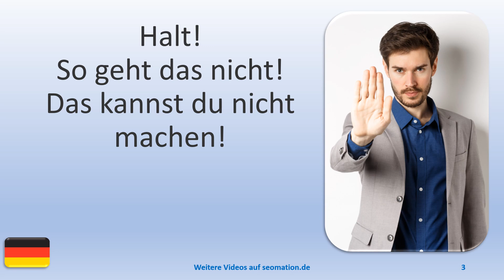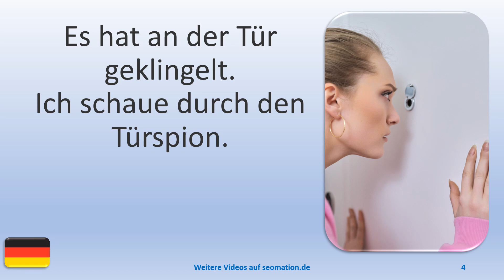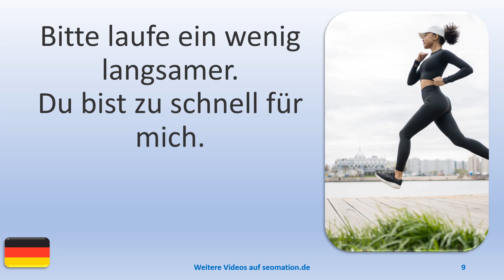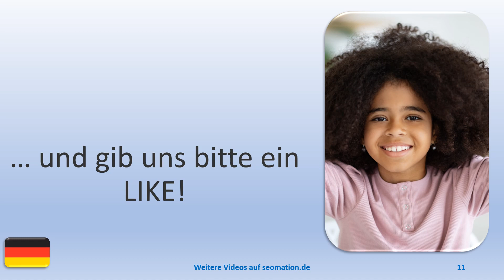▶️6376▶️ Ich lerne Deutsch mit Texten und Bildern in unterschiedlichen Situationen.